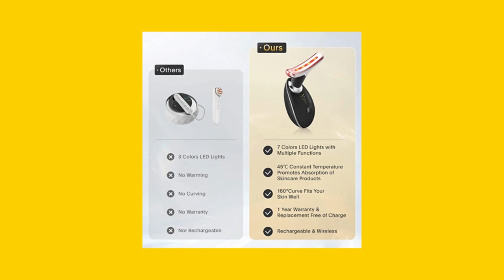Discover the Beauty Solutions of LOUDYKACA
When it comes to taking care of your skin, you want to trust a brand that is committed to providing top-notch beauty solutions. That's where LOUDYKACA comes in - a brand dedicated to innovative and effective skincare solutions that make a real difference in the lives of their customers. In this video script, we will take a closer look at what sets LOUDYKACA apart from other skincare brands.

At the heart of LOUDYKACA's mission is their commitment to providing high-quality, user-friendly devices that are designed to help you take care of your skin in the best possible way. One of their most popular products is the Red Light Therapy for Face, 7 Color Led Face Skin Rejuvenation for Face & Neck Beauty Device, Deplux Neck Tightening Device. This innovative device uses LED technology to provide a variety of benefits, including anti-aging, lymphatic drainage, and inflammation reduction. It also helps to stimulate collagen production, reduce wrinkles, and improve skin elasticity.

What's more, LOUDYKACA understands that customer satisfaction is crucial to building a reputable brand. They go above and beyond to provide excellent after-sales service, including a one-year warranty, ensuring that their customers feel confident in their purchase. With LOUDYKACA, you can trust that you are getting an effective and reliable product that will help you achieve your skincare goals.

At LOUDYKACA, they believe that taking care of your skin should be easy and accessible. That's why they focus on creating user-friendly devices that are simple to use, even for those who are new to skincare. Their products are designed to fit seamlessly into your skincare routine, making it easier for you to achieve healthier, more youthful-looking skin.

LOUDYKACA is not just a skincare brand; it's a lifestyle. They believe that taking care of your skin is an essential part of self-care and that using advanced skincare technology can help you achieve optimal skin health. With their innovative devices and top-notch beauty solutions, LOUDYKACA is setting the standard for the future of skincare.

In conclusion, LOUDYKACA is a reputable brand that is dedicated to providing innovative and effective beauty solutions. Their focus on high-quality, user-friendly devices, combined with their commitment to customer satisfaction, makes them a top choice for anyone looking to take care of their skin. So, whether you're looking for anti-aging benefits, lymphatic drainage, inflammation reduction, or any other skincare solution, you can trust LOUDYKACA to help you achieve your goals.

Experience the transformative power of the LOUDYKACA Red Light Therapy Device and unlock the secret to flawless skin today!